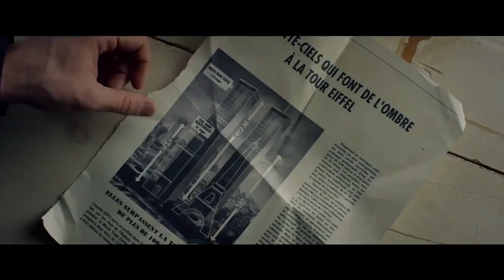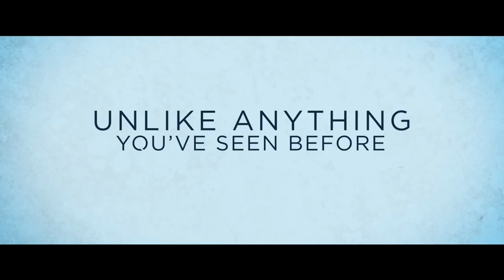THE WALK Official TRAILER Joseph Gordon Levitt 2015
QU trailer through SOUND and never miss another movie!

(Sony Pictures)